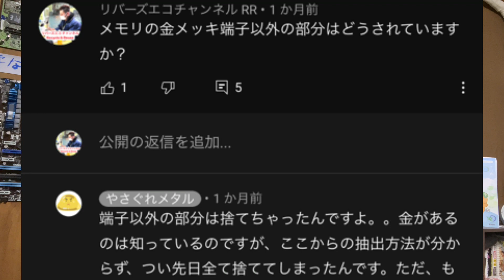金回収の鬼・やさぐれメタルさんとコラボしたい。(注意:闇金ではない)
【金回収の鬼】と呼び声高い、やさぐれメタルさんと、【都市鉱山界のウシジマくん】と勝手に自称しているリバーズエコ社長は、熱烈にコラボしたいと思っております。

この熱い思いが届いて欲しい！！！